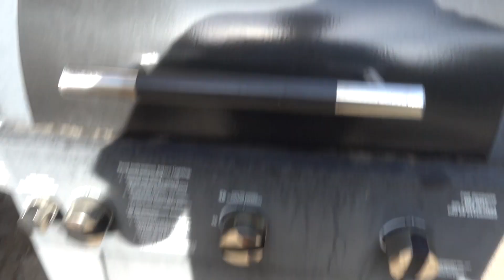What's the deal with the Pelican issues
Thank you for the support at gsquaredyoyos.com